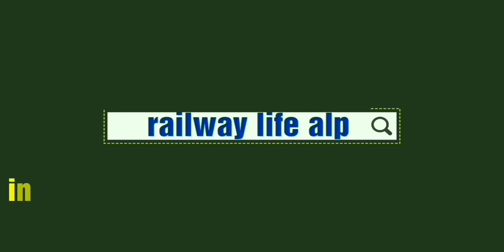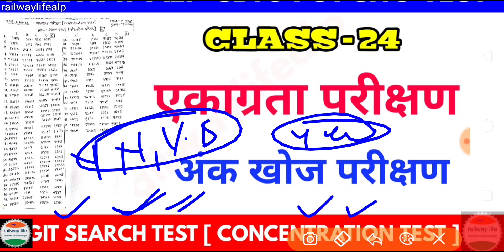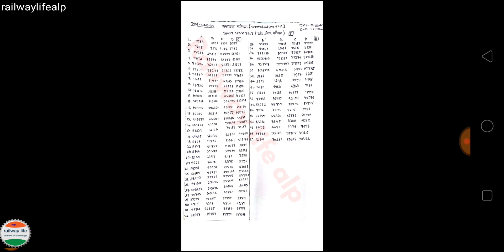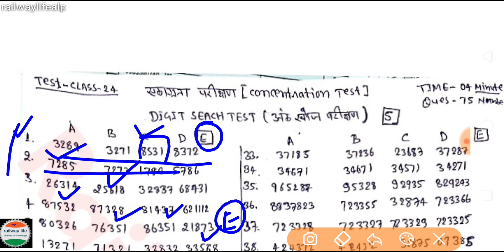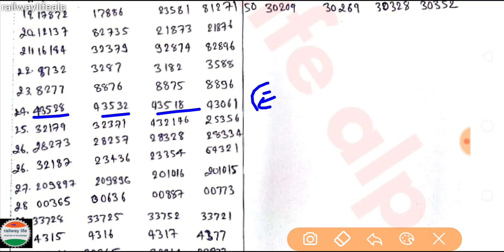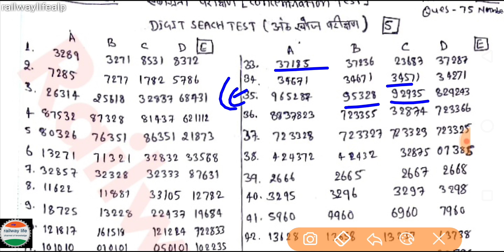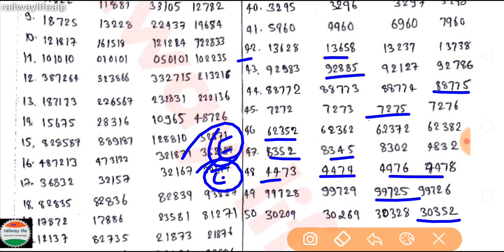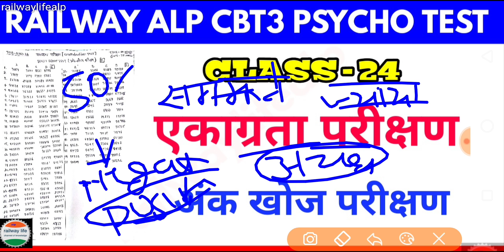Alp cbt3 psycho test Class-24 ConcerntrationTest DigitSearchTest अंक खोज परीक्षण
this video for Railway Alp psycho test or Aptitude test for assistant loco pilot Alp exam in this test Check Concentration of candidate . Concentration test  एकाग्रता परीक्षण type test taken for students in psycho test for checking ability of speed for handling responsibility during the duty by Digit search test. Railway psycho design to manage you psychology condition by different types aptitude test. this psycho test of latest RDSO pattern of five battery test type aptitude test for Alp psycho 2018-19 Exam.

in Concentration test Digit search test taken with 4 number option with combination of Digit where find Digit 0 to 9 any one Digit.